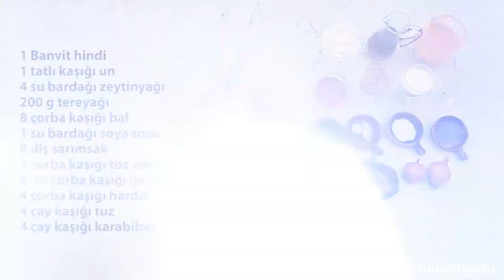BanvitYılbaşıLezzetleri Bidakikada Fırında Hindi ve Kış Sebzeleri